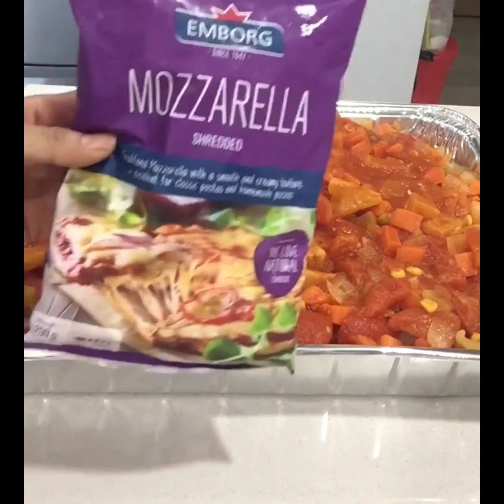bake pork chops with rice